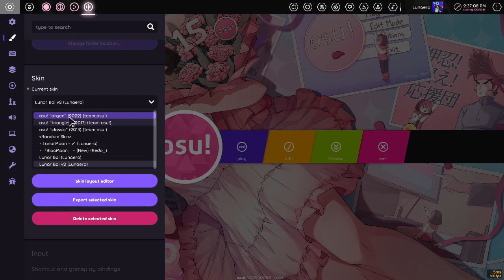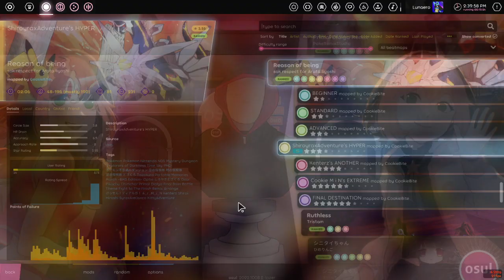Reason of Being (on osu!lazer w/ bg video)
Yup, playing on osu!lazer on video for once!